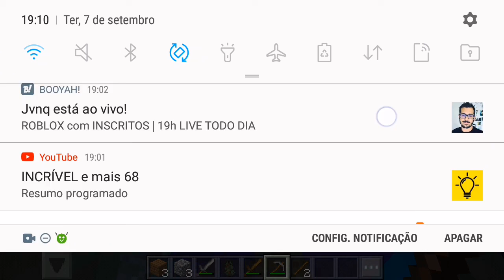MINECRAFT SÓ QUE...NAO PODE FALAR A PALAVRA A(MINECRAFT)